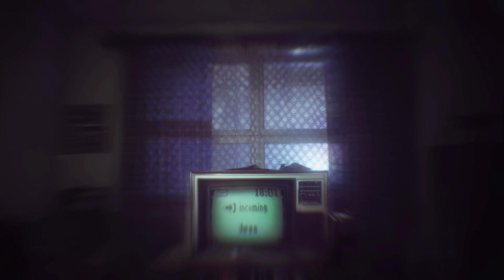ЗАГАДОЧНЫЕ КАССЕТЫ!ВЕДЬМА ИЗ БЛЭР!ХОРРОР ИГРА BLAIR WITCH 2019 ПРОХОЖДЕНИЕ!УЖАСЫ В ЛЕСУ!ШОУ ХРИПЛОГО